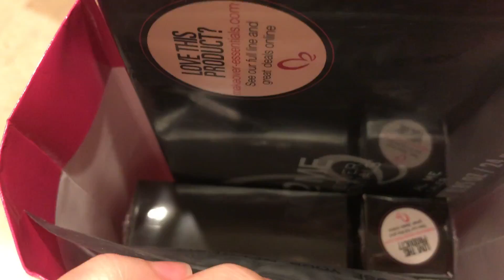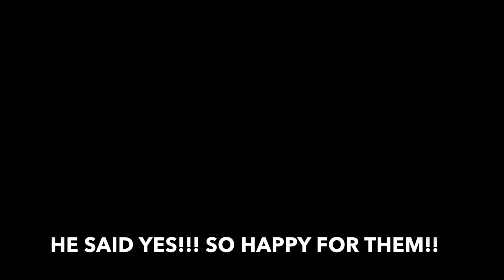NEW MIRROR, RUNNING LATE, PIGS, BOWLING AND ANDY BLACK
I decided to vlog again! Instagram:stacydollahan and books_in_louise_land twitter:stacydollahan younow:stacydollahan